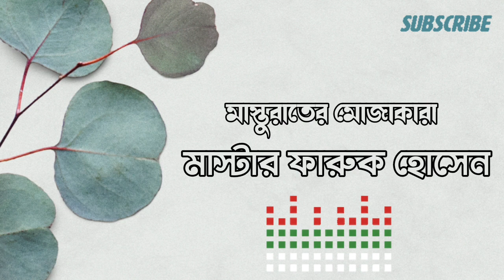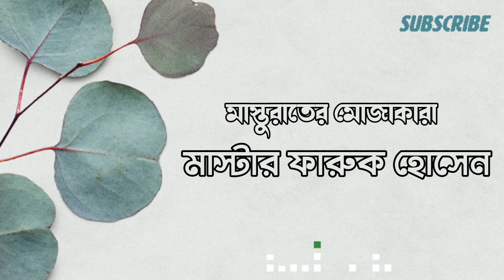মাস্তুরাতের উসুলের মোজাকারার বয়ান | masturat tabligh jamaat bayan bangladesh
মাস্তুরাতের উসুলের মোজাকারার বয়ান করছেন মাস্টার ফারুক হোসেন।

If you to listen masturat tabligh jamaat bayan bangladesh, this is the perfect one for you.

এই বয়ানগুলো না শুনে থাকলে এখনই শুনুন।

🎴 আমাদের সামাজিক যোগাযোগ মাধ্যমগুলো।